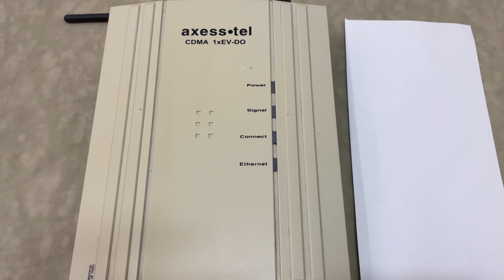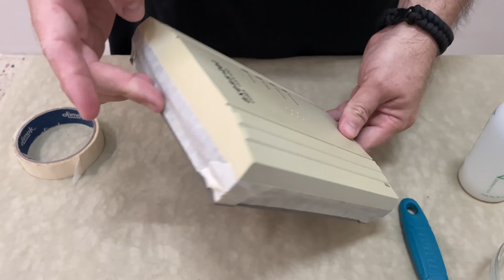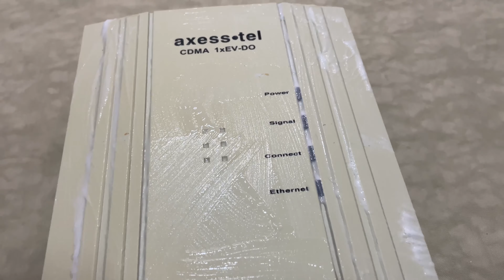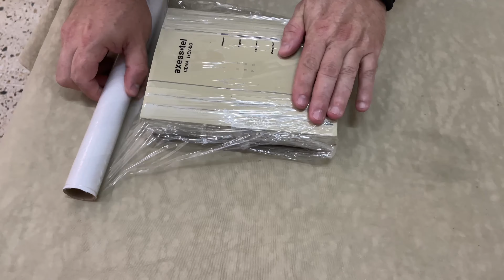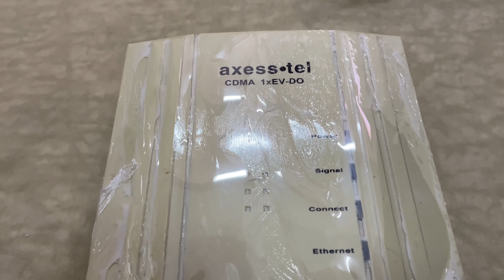Como Blanquear Facilmente los Plasticos Amarillentos, Recupera el blanco del Plastico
Como_Blanquear_Facilmente_los_Plasticos_Amarillentos,_Recupera_el_blanco_del_Plastico_tenis
en este video te enseñaremos como recuperar el color blanco de todo tipo de plasticos y gomas, hasta los tenis viejos que se ponen amarillo

DONACIONES:
Con su donacion, nos permite hacer crecer el canal y crear mas contenido educativo, permitiendonos adquirir nuevos equipos y herramientas, para el desarrollo de nuevos videos, Muchas Gracias por su Colaboracion...